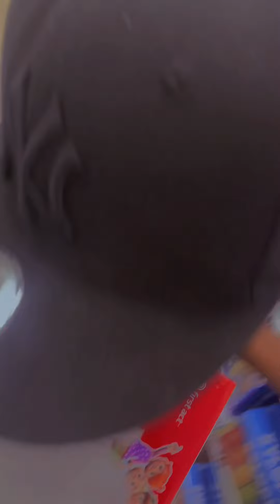Whatever you can carry I’ll buy with my nephew 😂🫶🏾!